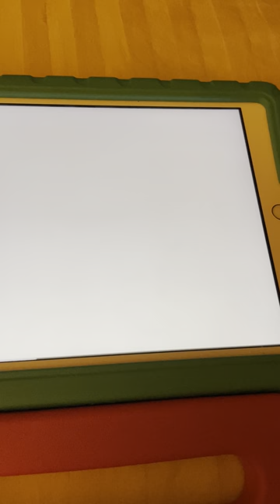Kipper Got Hiccups Because You Have To Hold My Breath